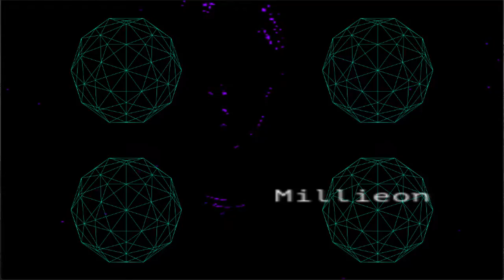bad religion [audio reactive graphics]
Effect made with touch designer, music by Frank Ocean